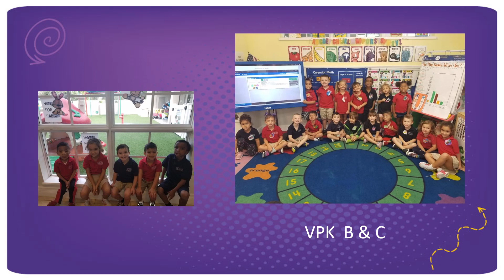O2B Kids Wellington VPK Graduation Video 2019/2020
Presenting our 2019/2020 VPK Graduates from our Wellington center.